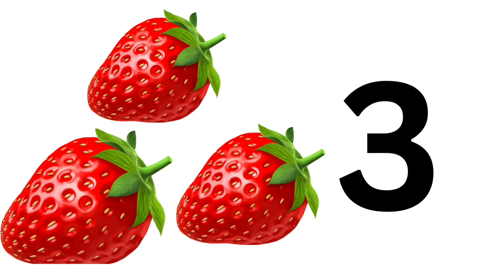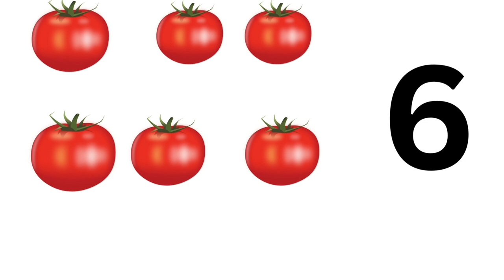count to learn numbers for kids|| count with pictures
count to learn numbers|| numbers||count the numbers with pictures || numbers|| educational forkids @Naiduanu823